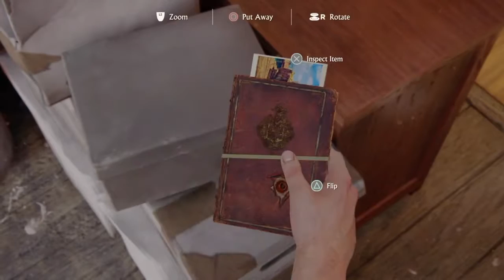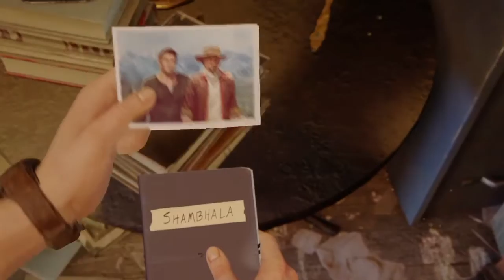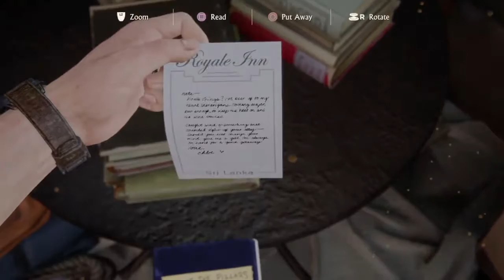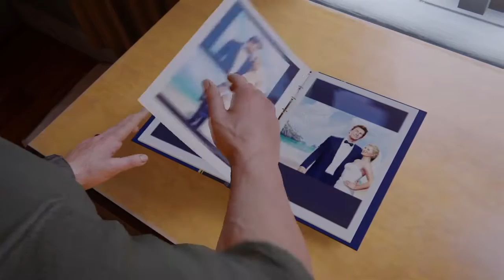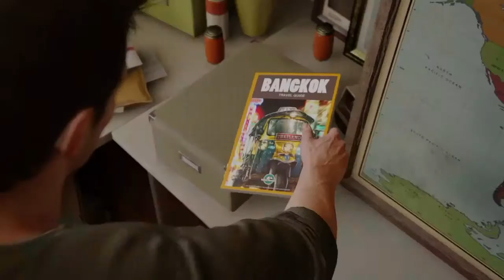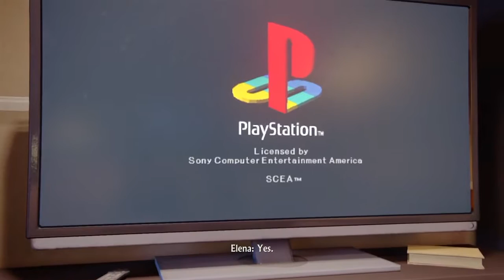Uncharted 4 a thief end part 4